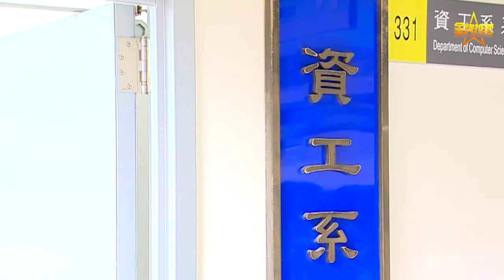台北科大留美学生失踪3个月 赖致恺陈尸小屋中 台北科技大学、美国奥本大学双联学位生赖致恺，台湾人赖致恺，赖致恺失踪，赖致恺死亡，赖致恺死因调查，阿拉巴马州李郡（Lee County），赖致恺谋杀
台北科大留美学生失踪3个月 赖致恺陈尸小屋中

台北科技大学、美国奥本大学双联学位生赖致恺，台湾人赖致恺，赖致恺失踪，赖致恺死亡，赖致恺死因调查，阿拉巴马州李郡（Lee County），赖致恺谋杀，台湾交换生赖致恺

台北科技大学、美国奥本大学双联学位生赖致恺今年7月赴美，在8月19日失联。当地警方10日在阿拉巴马州李郡（Lee County）发现的一具尸体，已经被确认为是22岁的台湾留学生赖致恺。
综合媒体报导，李郡验尸官哈里斯（Bill Harris）表示，赖致恺的尸体在奥本市（Auburn）南景街500街区的某栋民房后的一间小屋被发现。警方透过指纹辨识，确认身分为赖致恺。
警方指出，赖致恺似乎在小屋中住了一段时间，目前没有查出谋杀的迹象，但有关死因仍在调查中。验尸结果显示，赖致恺的死亡时间应该在最近几天之内。